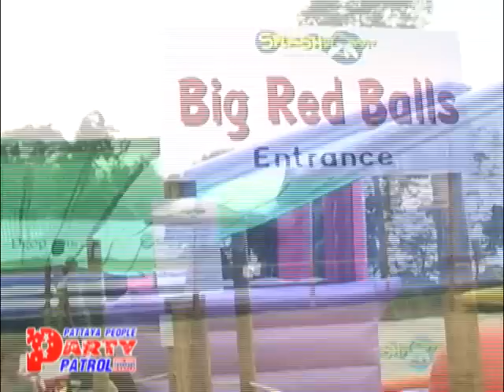69 D Splashdown Water Park